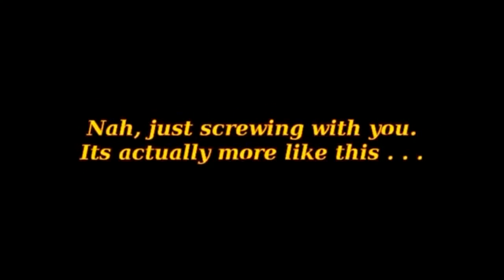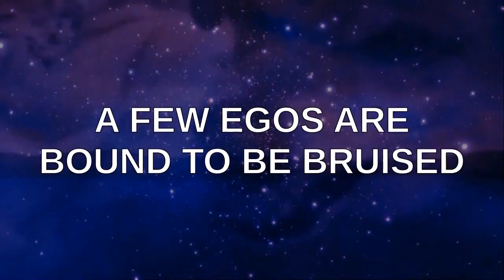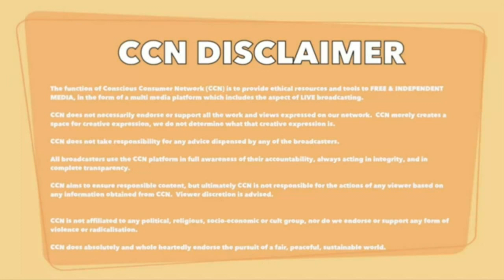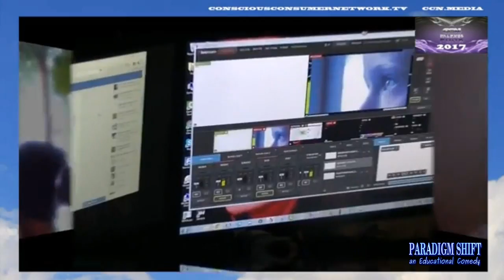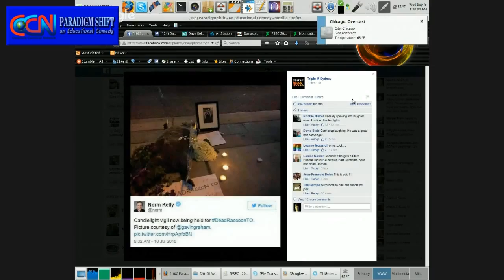PSEC - 2017 - CCN To Add PSEC Into Broadcasting Lineup [hd 1280 x 720]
ABOUT: In this episode of "Paradigm Shift - An Educational Comedy" that we have titled as "PSEC - 2017 - CCN To Add PSEC Into Broadcasting Lineup" -- Dave Kelso (Time Warrior) opens up this episode with an explanation about CCN (Conscious Consumer Network) followed by a brief multimedia preview of things soon to come! :)

Participants List: PSEC Crew, CCN
Applicable Hashtags